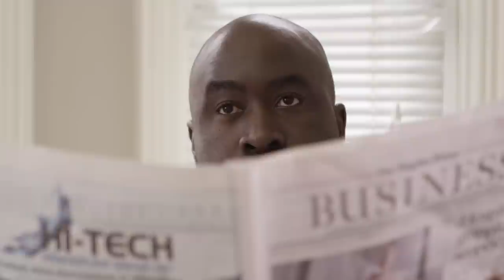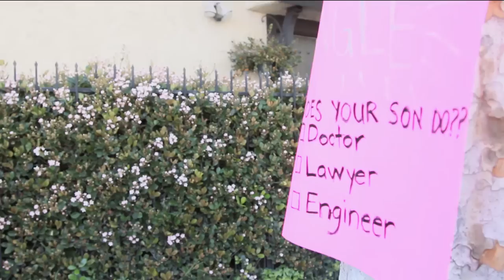FIRST GEN Official Trailer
First Gen is a new family sitcom written by and starring comedian Yvonne Orji.
It centers on the Main Character, Joanna- a first generation Nigerian-American- who trades in a stable career in medicine, for the uncertainties of stand up comedy, and the adventures that ensue when her traditional immigrant parents discover her plans.